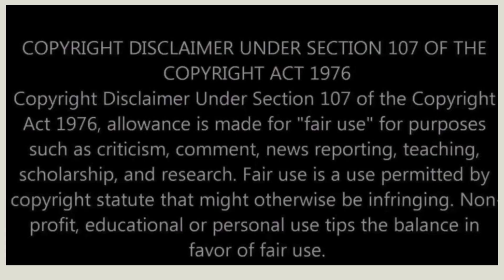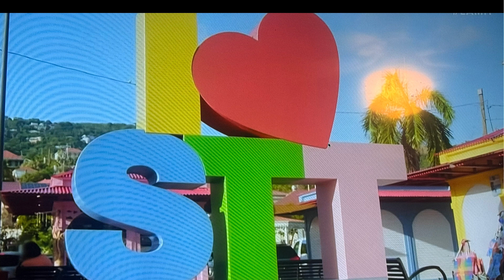LAMH Chanita is the MVP of this episode- S8 EP14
Commentary fo the recap of LAMH. Discussions on the conversation with Ms. Chanita and Tisha!!